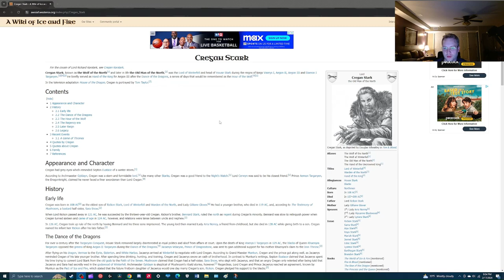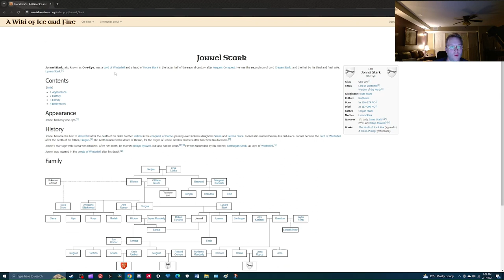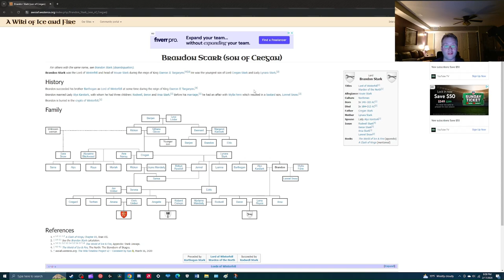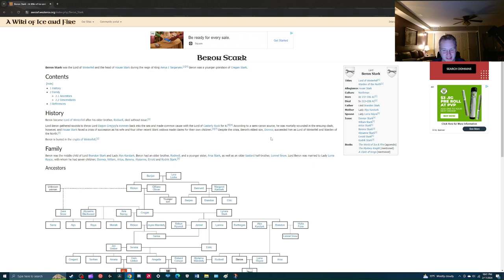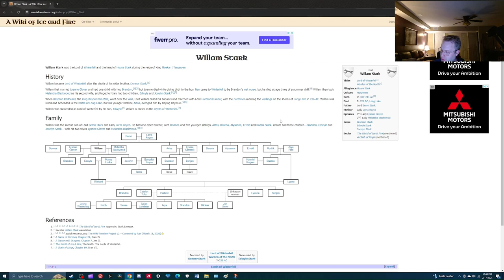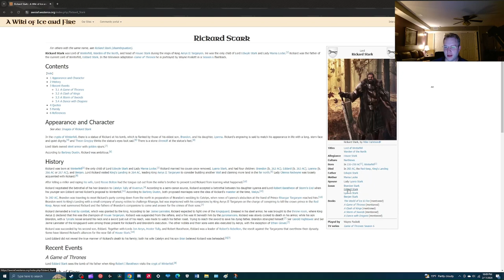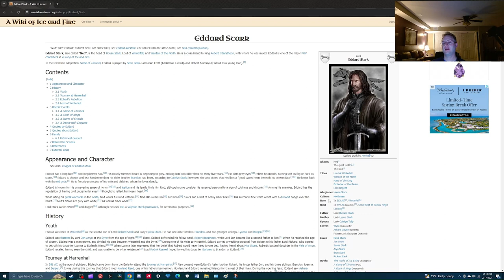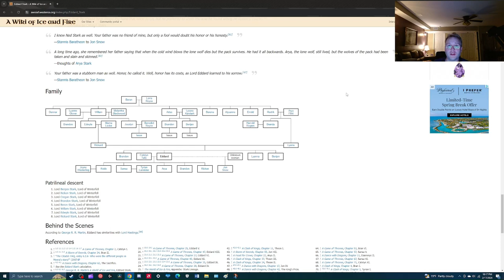Tracing Cregan Stark to Ned Stark - House of the Dragon | Game of Thrones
With Cregan Stark making his entrance to House of the Dragon season 2, I thought it was important to show how he is related to Ned Stark from a Game of Thrones.

In this video, I show my math and how we can trace Lord Cregan Stark in the Dance of the Dragons era to Lord Ned Stark in the early days of Game of Thrones.

I don't talk about spoilers in this video for House of the Dragon, but if you don't want to know anything about Cregan Stark other than the actor who was cast to play him, I'd tread lightly.

Let me know what you guys think in the comments! I appreciate you watching.

Credits:

Cregan Stark image by Doug Wheatley and illustrator of Fire & Blood (Bantam Books)

Ned Stark/Sean Bean image from A Game of Thrones (HBO/Max)

Video recorded scouring the Wiki of Ice and Fire on westeros.org

Please consider following me on social media. Thank you!

Timestamps
00:00 Intro
01:06 Begin showing our work
13:45 The answer